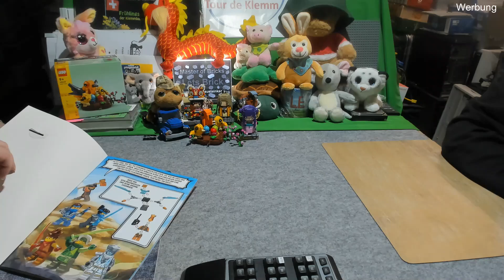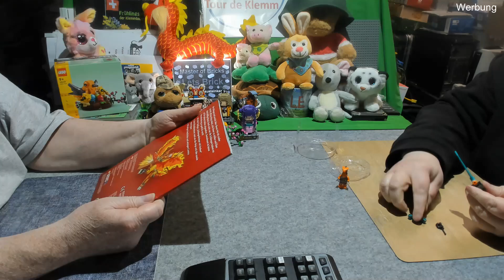Hilfe die Schlangemenschen kommen